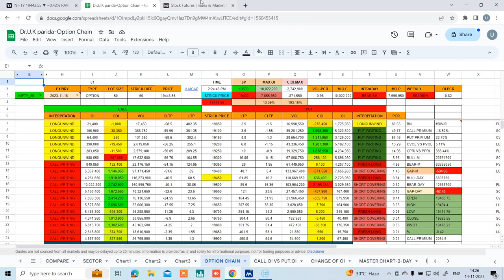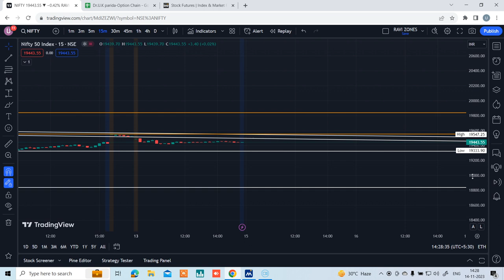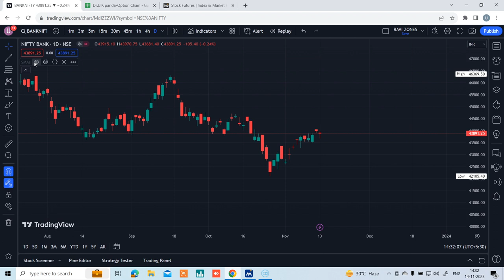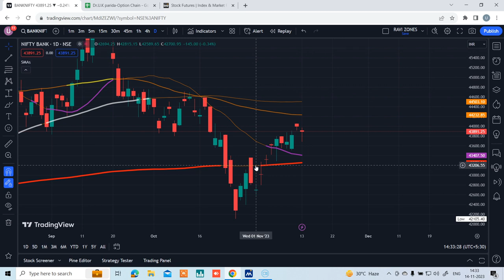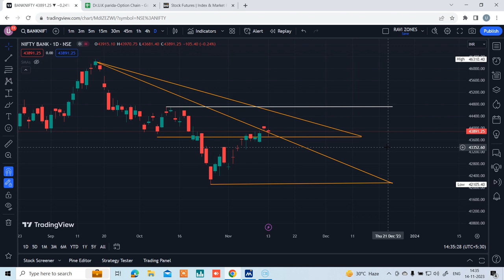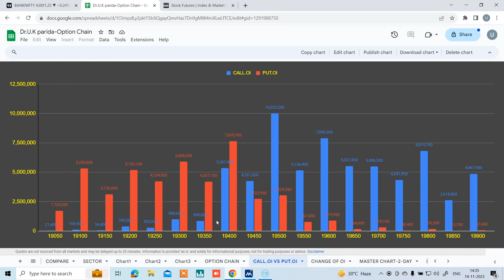Stock Market Data Analysis || Date : 14/11/2023 || @drukparida_research || Nifty & Bank nifty